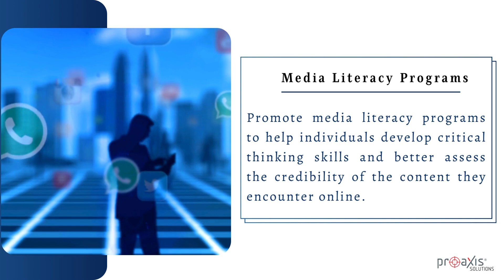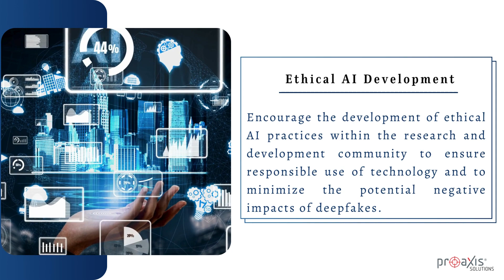Unmasking Deepfakes and steps to prevent them | Proaxis Solutions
In this video, you will get to know about deepfakes and the ways to prevent them!

Cover 00:00
Introduction 00:06
Ways to prevent them 00:11
Detection algorithms 00:17
Blockchain technology 00:23
Watermarking and authentication 00:28
Media forensics tool 00:33
Legislation and regulation 00:46
Social media policies 00:50
Media literacy programs 00:55
Ethical AI Development 01:00
Content verification services 01:05